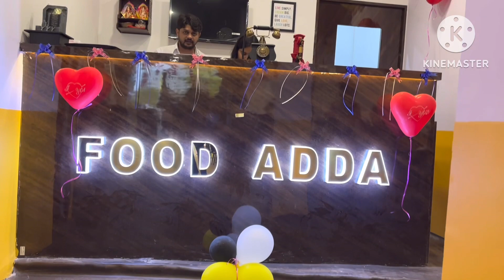Ranchi me khaye 9₹ ka Burger 🍔| Aarvi ko pasand aa gaya jhula😍@foodaddaindia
Aarvi ke bareme janne ke liye bane rahiye is channel pe.                                                                               Mausi ko di Aarvi surprise 👉🏻 Food Adda Ranchi ka location ha Ranchi ke Kanke me Reliance mall & Rock Garden ke beech me ha.